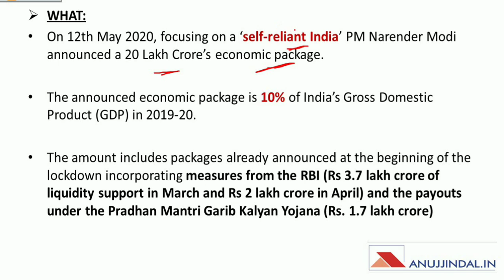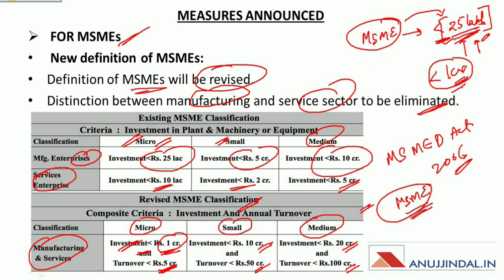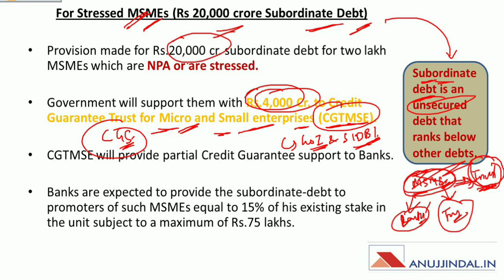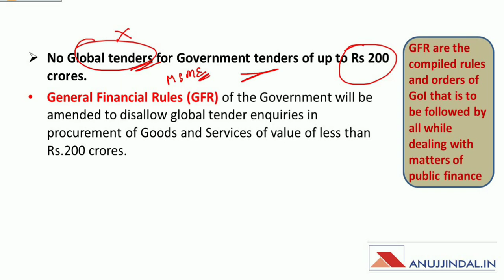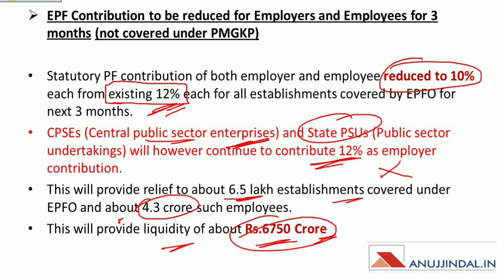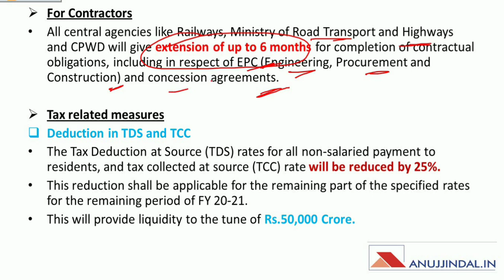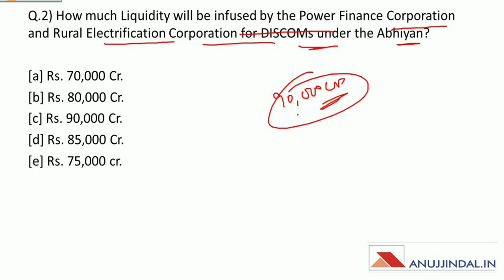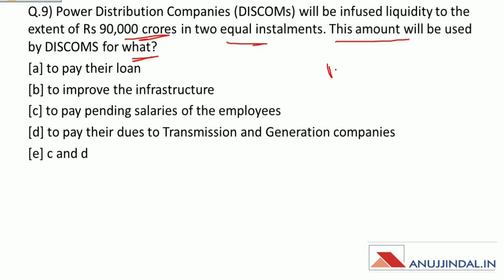PIB 247 | Daily Current Affairs | Day 33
In this session, we will discuss about all the steps to be taken by the government under AATMANIRBHAR BHARAT ABHIYAAN. we will do some questions based on the same.